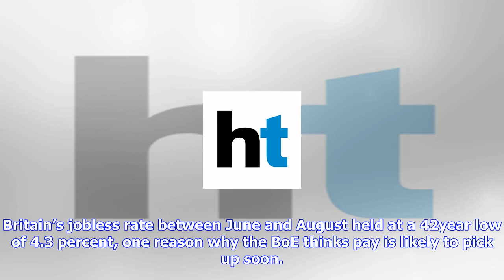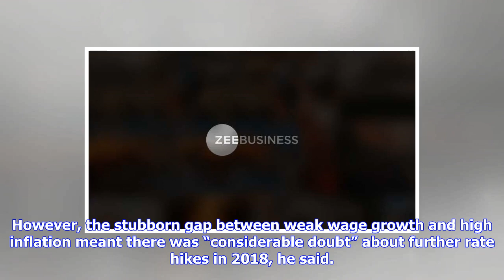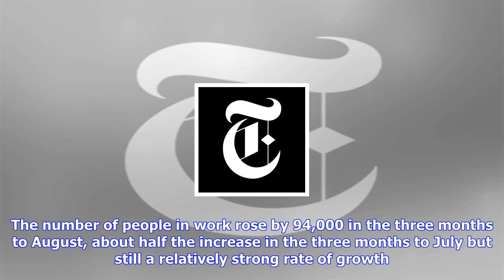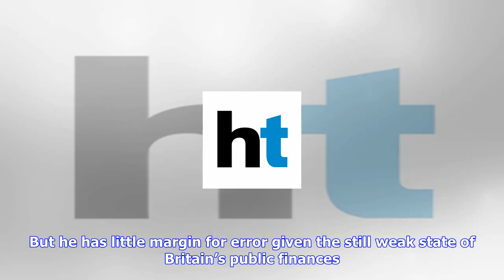Breaking News | Uk pay lags inflation again, boe still seen raising rates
Uk pay lags inflation again, boe still seen raising rates

LONDON Reuters British pay growth has lagged behind inflation again, official data showed on Wednesd...